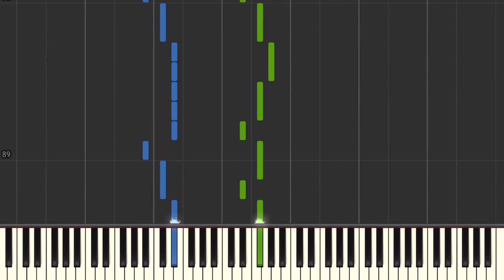L.I.E - EXID - Piano Tutorial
Here's a *late* cover of LIE by EXID. I hope you like it!

Comment any request and I'll see what I can do!